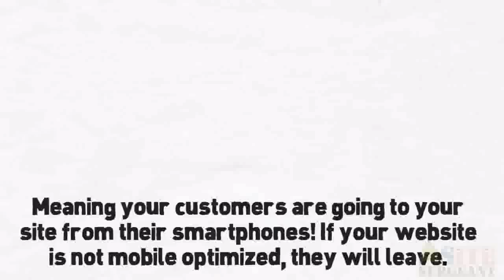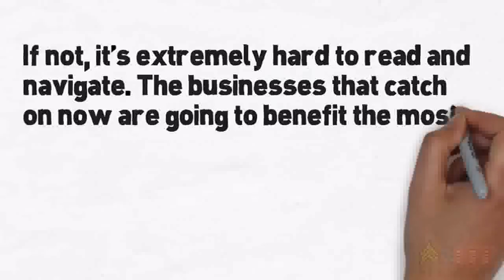Best Mobile Websites : Mobile Websites Your Customers Will Love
Best Mobile Websites - Visit our gallery and see the top mobile websites in the industry!  We create eye-popping, user-friendly mobile websites and landing pages that work!  Need more info? Attend our webinar on mobile website design and development. Get registered at our above link.

The mobile revolution is here!  Did you know that mobile device usage is expected to overtake desktop use before the end of 2013? Is your company ready?  Are your prospects landing on a mobile optimized version of your website when they find you on page 1 of local search for your keyword and city?  And they are finding you there, right?  If not, we can help with that too!

If your company is still relying on it's desktop website, odds are good that its costing you business.  Today's mobile-savvy users are well aware that if the first site they visit isn't mobile-optimized, odds are good that the next one is.  So, when people are searching from their mobile devices for your products and services and land on your standard website, they're less inclined to deal with having to zoom in and out and scroll all around trying to find what they came for.  They'll just click the back button and check out your competitor.  And the real tragedy of it all is that it doesn't have to be like this for your company.

Mobile sites are vital to remain competitive going forward.  Your competitors have caught on.  Have you?  Don't get left behind!  Have us create a professional mobile website for your company today!

Best Mobile Websites | Mobile Websites | Mobile Website Design